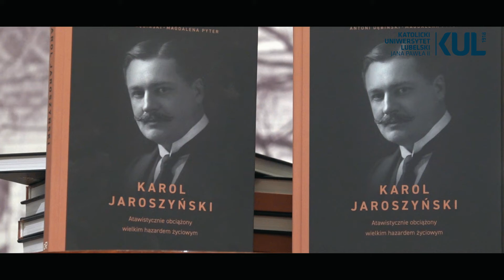„Filantropia czy sprawiedliwy podział”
Ekspozycja ukazuje nietuzinkową postać Karola Jaroszyńskiego, finansisty i filantropa, jednego z założycieli Uniwersytetu Lubelskiego. Jest to odsłona kolejnej części wystawy poświęconej początkom uniwersytetu.

Na wystawie zaprezentowano unikatowe materiały udostępnione przez potomka Karola – Pana Józefa Jaroszyńskiego z Krakowa. Można zatem zobaczyć oryginały dokumentów, listów, plany majątków, plany finansowe oraz archiwalne zdjęcia. Obrazują one niezwykle barwny życiorys Karola Jaroszyńskiego. Ekspozycje dopełniają je dokumenty dotyczące początków uczelnie z Archiwum Uniwersyteckiego KUL.